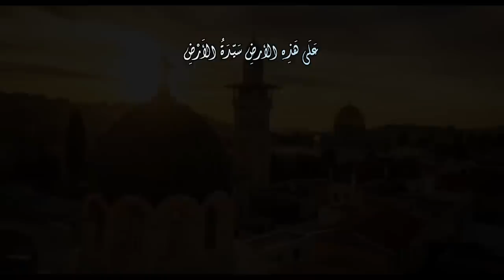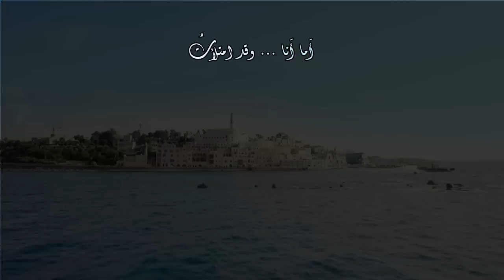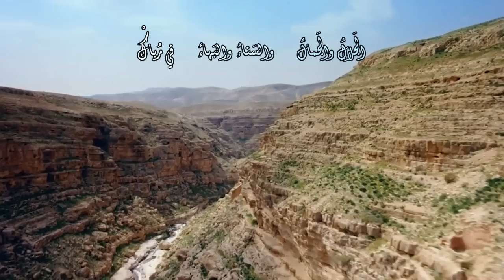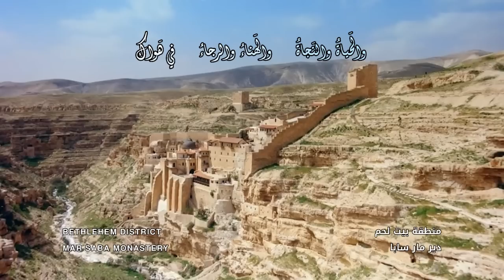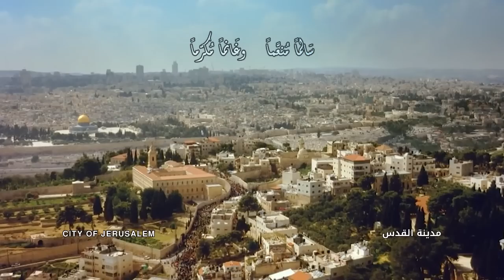Palestine As Never Seen Before ... فلسطين كما لم تراها من قبل ᴴᴰ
إهداء لكل الفلسطينين في العالم ... نغمات موطني بتوزيع موسيقي محدث مع كلمات للشاعر الفلسطيني الراحل محمود درويش وجزء من نشيد موطني بتوزيع جديد للفنان هاني المتواسي مصحوبة ببعض لقطات التصوير الجوي لفلسطين الحبيبة ... اتمنى مشاهدة الفيديو للنهاية وشكراً

قصائد محمود درويش وأغاني فلسطينية مع تصوير عالي الجودة لمدن فلسطين .. هذه هي فلسطين هذا هو سهلنا وجبلنا وبحرنا وسماؤنا وقدسنا ... هذه هي فلسطين ... هذا هو موطني

لقد وجدت اثار الوجود البشري في منطقة جنوبي بحيرة طبريا، في منطقة تل العبيدية وهي ترقى إلى ما بين 600 الف سنة مضت وحتى مليون ونصف سنة مضت. في العصر الحجري الحديث (10000 ق.م. - 5000 ق.م.) نشأت المجتمعات الزراعية الثابتة، ومن العصر النحاسي (5000 ق.م. - 3000 ق.م.) وجدت ادوات نحاسية وحجرية في جوار أريحا وبئر السبع والبحر الميت.يعد الأثريون أريحا كأقدم المدن على الإطلاق حيث يرجع تاريخها إلى العصر الحجري ما قبل 10 - 11 ألف سنة، أي حوالي قبل الألف الثامن قبل الميلاد.
وصل الكنعانيون  من شبه الجزيرة العربية إلى فلسطين بين 3000 ق.م. و 2500 ق.م.، وفي نحو 1250 ق.م.

The region was among the earliest in the world to see human habitation, agricultural communities and civilization. During the Bronze Age, independent Canaanite city-states were established, and were influenced by the surrounding civilizations of ancient Egypt, Mesopotamia, Phoenicia, Minoan Crete, and Syria. Between 1550–1400 BCE, the Canaanite cities became vassals to the Egyptian New Kingdom who held power until the 1178 BCE Battle of Djahy (Canaan) during the wider Bronze Age collapse.

القصائد والأناشيد
جزء من قصيدة: على هذه الأرض  - شعر: محمود درويش - الأداء: محمود درويش
جزء من قصيدة: جدارية -  شعر: محمود درويش- الأداء: محمود درويش
جزء من نشيد : موطني - كلمات: ابراهيم طوقان - ألحان: محمد فليفل - الأداء: هاني متواسي

مقتطفات الفيديو: ميديا تاون - ناشيونال جيوغرافك

المونتاج: حمزة ددو

Poetry :
On this land lyrics- Mahmoud darwish - Sung by: :Mahmoud darwish
Jidariyya (Mural) - lyrics: Mahmoud darwish Sung by: : Mahmoud darwish

 Mawtini  lyrics: ibrahim touqan -  composer: Mohammad Flaifel
Sung by: : hani mitwasi

Video rushes : media town - national geographic

video montage : Hamza Dado